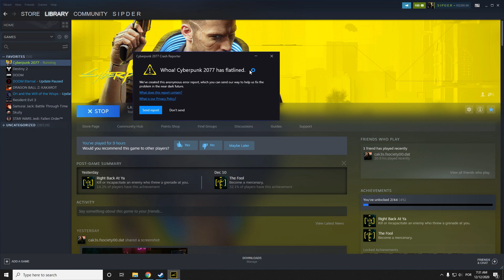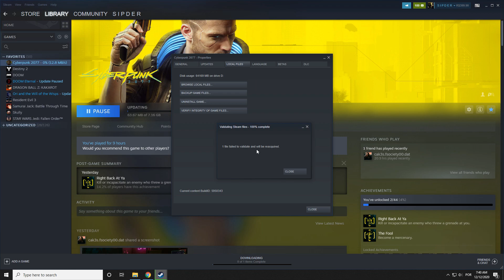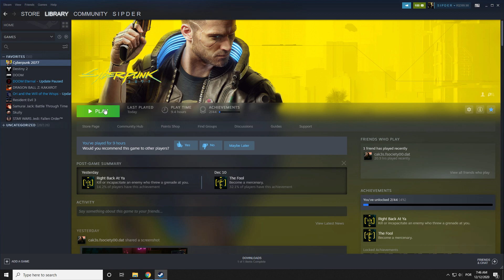How to fix Whoa! Cyberpunk 2077 has flatlined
This video shows How to fix Whoa! Cyberpunk 2077 has flatlined.